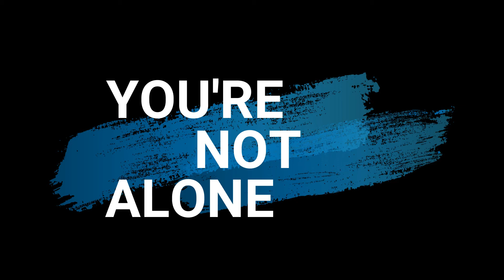IMPORTANT INFO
IF YOU NEED HELP DO NOT BE AFRAID TO REACH OUT!!!